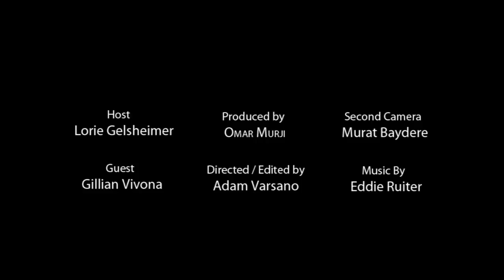Living Light Toronto - Interview with Gillian Vivona, Founder of the S2S Program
Gillian Vivona is the founder of the Steps to Success Program for applied, essentials and workplace classrooms. She is currently a teacher in Toronto, Canada. The S2S Program resources and training is available online by visiting